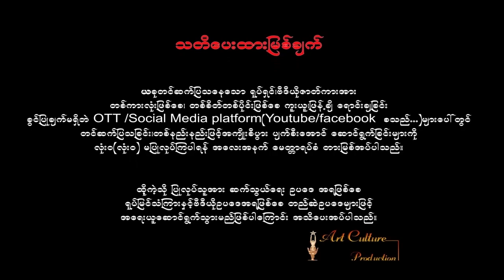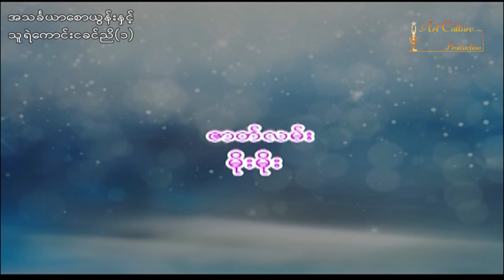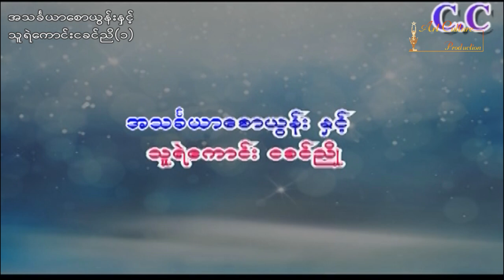အသင်္ခယာစောယွန်းနှင့် သူရဲကောင်းငခင်ညို (ပထမပိုင်း) - နေရဲလင်း ၊ သီရိချိုဇင်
ဇာတ်ကားအမည် -  အသင်္ခယာစောယွန်းနှင့် သူရဲကောင်းငခင်ညို (ပထမပိုင်း)